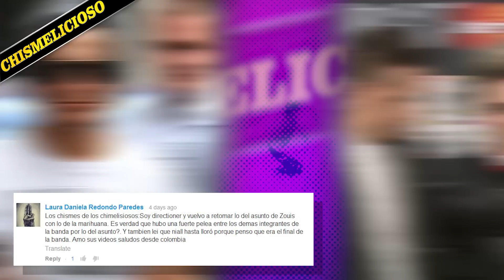Lady Gaga Violada en Video, Zayn Malik Va a la Carcel? - Chismelicioso!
¿Video de Lady Gaga jamás estreno dado a contenido de violación? ¿Sofía Vergara culpable de problemas matrimoniales entre Ellen  Degeneres y su esposa? ¿Justin Bieber llevando a Selena por mal camino? Todo y esto en Chismelicioso.

Twiteanme! @MIRIAMISA @VIVIANFABIOLAV